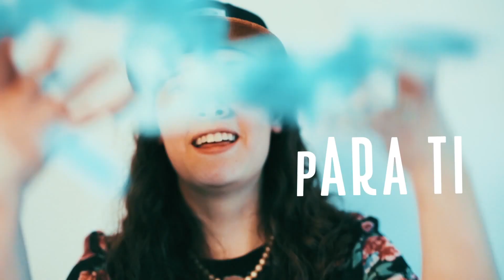Javier Neira ft. El Símbolo - Levantando Las Manos (Remix)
Sigue a Javier Neira:
Intérpretes: Javier Neira & Frank Madero (El Símbolo)
Producción: David Cañizares
Mezcla: David Cañizares
Mastering: José Blanco (Blanco Mastering)
Filmación: Raynner Alba
Animación, Edición y Post Producción: Franz Gabriel Alba